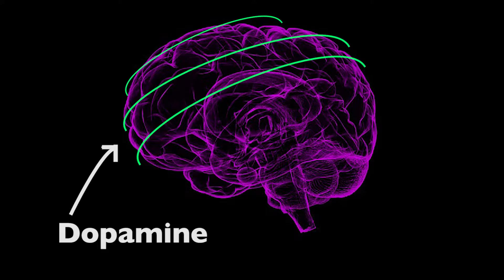SCIENCE WEB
It's addiction week here at UoGlos Live, but how do we become addicted?